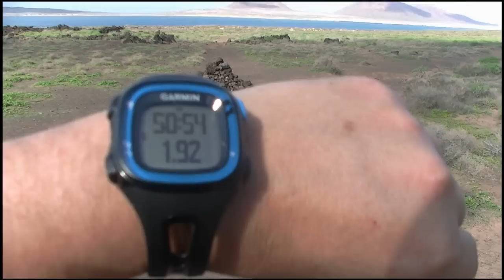Lanzarote - Playa del Risco - Wandern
Wandderung durch das Famara-Kliff zur Playa del Risco